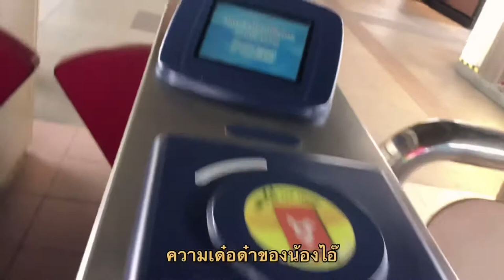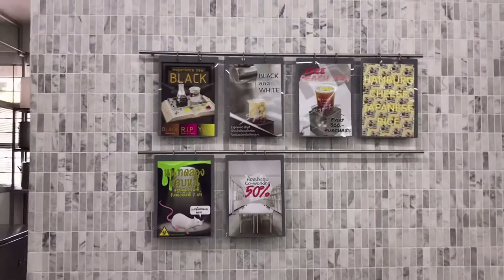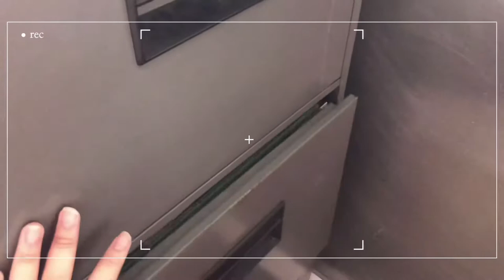VLOG | beaker and bitter คาเฟ่สไตล์ห้องเเล็บ🧪, ร้าน i found something good สารพัดของกุ๊กกิ๊ก ✨🧸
- ร้าน BEAKER AND BITTER

Address : ซอยสายลม หรือ พหลโยธิน 8 ลงบีทีเอสอารีย์
Hours : ร้านเปิดทุกวัน 9.00 am – 10.00 pm

- ร้าน I Found Something Good

Address : SS3036 3rd Floor @ Siam Square One Bangkok, Thailand
Hours : ร้านเปิดทุกวัน 11.00 am - 9.00 pm

- ร้าน  เจ๊วรรณ
Address : ร้านอยู่ถนนบรรทัดทอง ฝั่งตรงข้ามอุทยาน 100 ปี จุฬาฯ
Hours : 3.00 pm – 11.00 pm ร้านปิดทุกวันอาทิตย์

BGM 📻